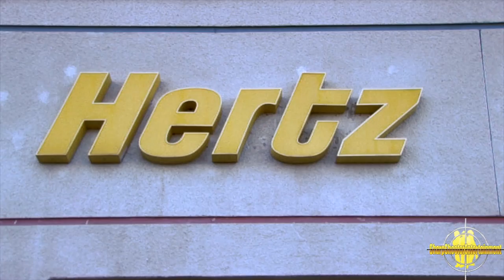Hertz Rent A Car Hip Hop Video By ROBBY BO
Hertz Rent A Car Hip Hop Video without OJ. I will Rap 4 Food Hip Hop Helping The Homeless Makes music video for Hertz Car rental after Hertz Helps I will Rap 4 Food Raise over $5,000 in donations for